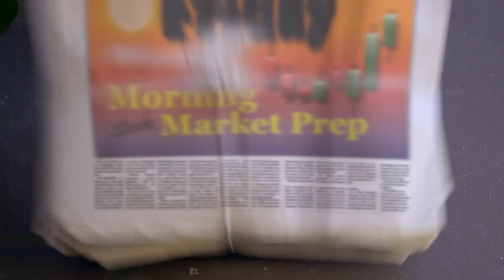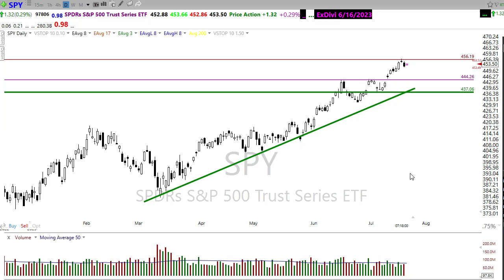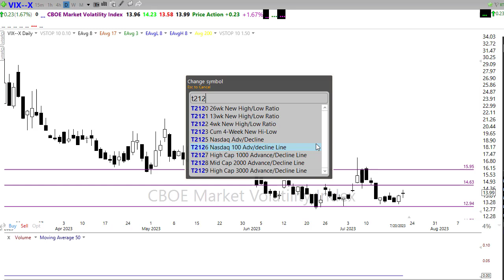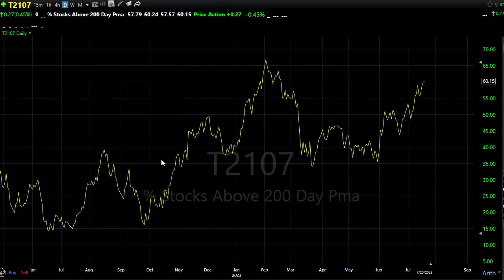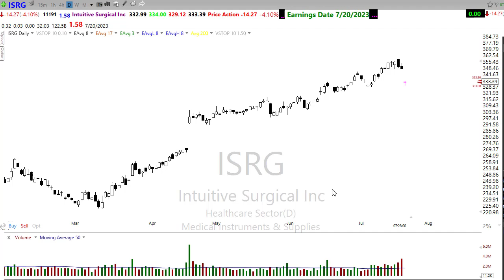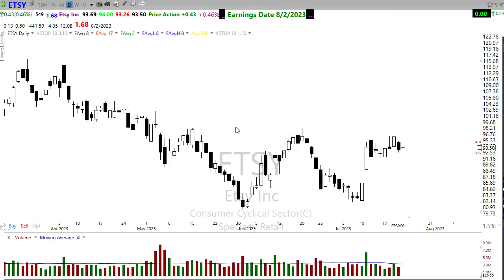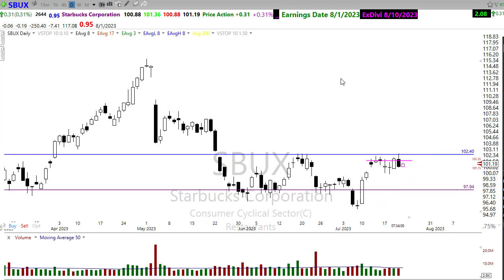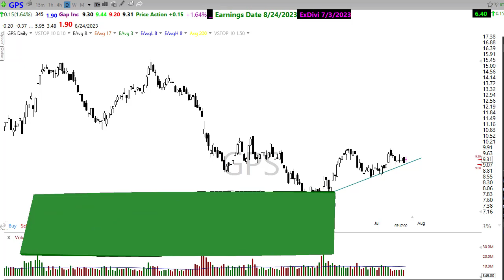Morning Market Prep | Stock & Options Trading | 7-21-23